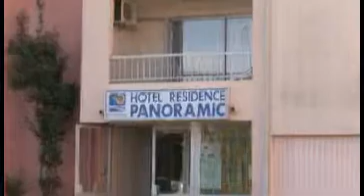Résidence Panoramic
Architecture méditerranéenne. Piscine chauffée du 08/05 au 28/06 et du 29/08 au 02/10. A 400 m de la plage Richelieu. Face à l'Ile aux loisirs.